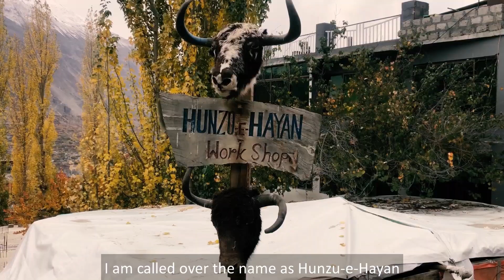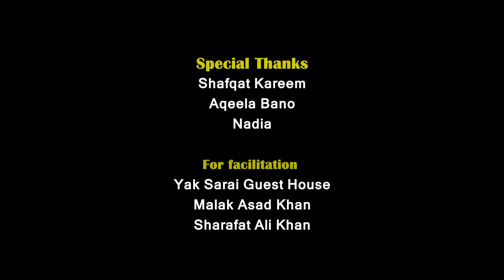Art of Taxidermy | The Taxidermist of Hunza Gilgit Baltistan | Musical instruments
Shafqat Kareem is a unique skilled person living in Hunza Kareem Abad of Gilgit Baltistan. In this documentary, we strived to document his journey of unique skills in the taxidermy art and making musical instruments.

This documentary was produced by Umar Bacha and Wakeel Khan in 2022 for the DW and Dawn annual films competition and it was among both our documentaries shortlisted for the Award but could not win it but I am sure you would love it after watching it till the end.